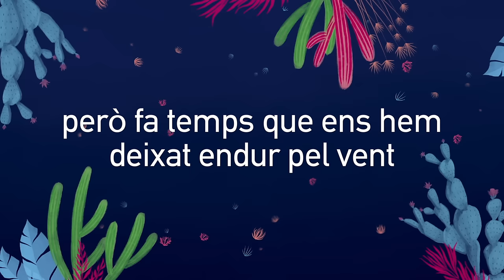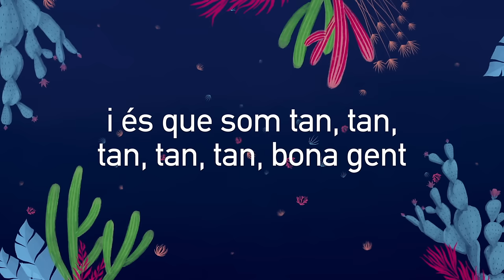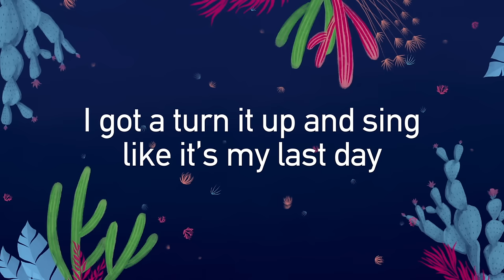Doctor Prats - L'únic que vull és cantar (feat. Skarra Mucci) [Venim de Lluny, 2018]